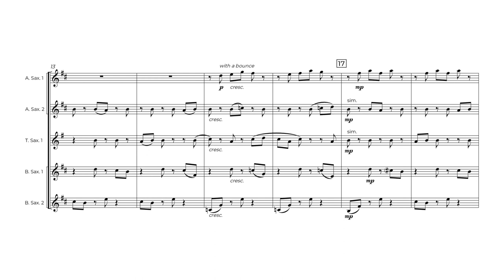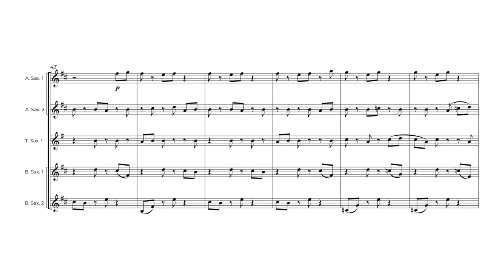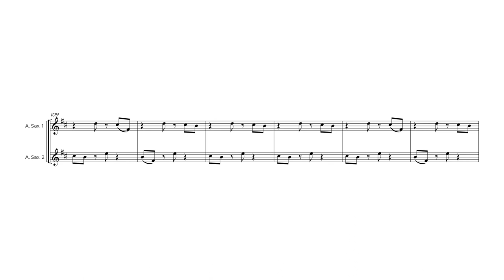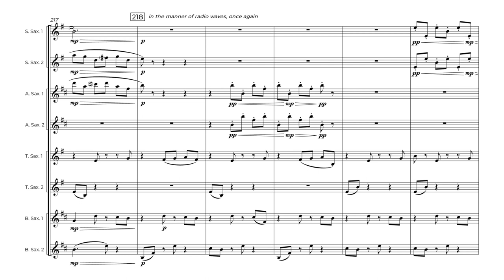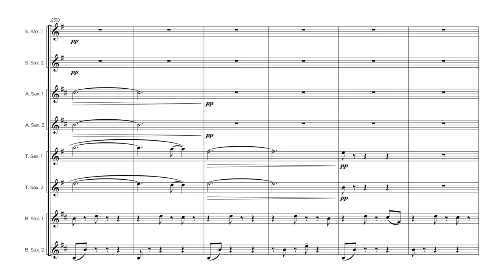Dayla D. Spencer | MOONBOUNCE for saxophone octet (2024)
Moonbounce, a piece for saxophone octet, explores the ethereal beauty and technical intricacies of Earth-Moon-Earth (EME) communications, commonly known as Moonbounce. This piece delves into the celestial realm, drawing inspiration from the fascinating interplay between technology and the cosmos.

In telecommunications, EME utilizes the Moon as a natural satellite to bounce radio signals back to Earth. This innovative technique has enabled long-distance communication and scientific exploration beyond the constraints of terrestrial boundaries.

The work begins with a sense of anticipation, mirroring the preparatory phase of establishing communication with the Moon. Gradually, the saxophones introduce motifs that evoke the transmission and reception of signals, employing rhythmic patterns and dynamic contrasts to emulate the exchange between Earth and its satellite. Layers of harmony and melody intertwine, echoing the complexities of EME communication protocols. Through harmonic shifts and melodic motifs, the piece reflects the interplay of signals bouncing off the moon’s surface.